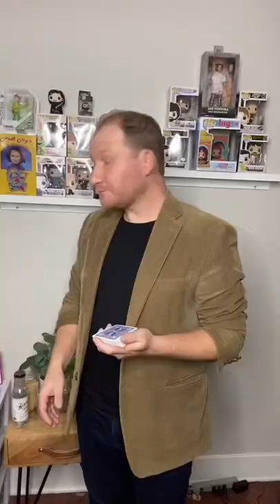If you have to explain it…